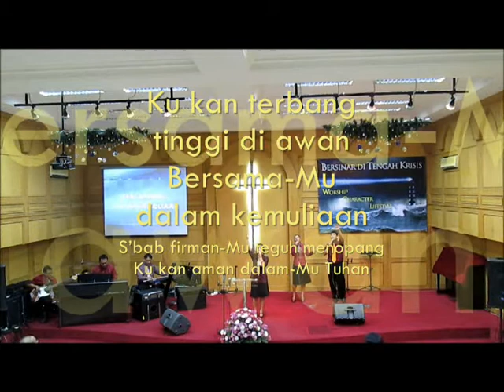Ku Kan Terbang Basilea Church, Menteng